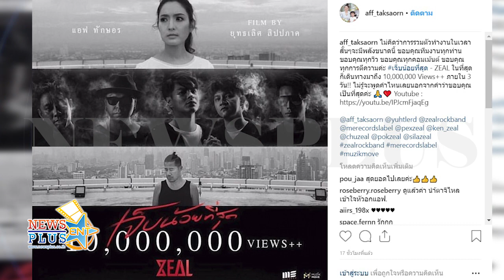แอฟ ทักษอร ยิ้มแก้มปริ เล่น MV ครั้งแรก ยอดวิวพุ่ง 10 ล้านวิว ภายใน 3วัน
เรียกได้ว่าประสบความสำเร็จเกินความคาดหมายกันเลยที เดี่ยว สำหรับเอ็มวีตัวแรกในชีวิต ของ แอฟ ทักษอร ที่ตอนนี้ยอดวิวในยูทูปพุ่งทะยานสู่ 10 ล้านวิวภายในไม่กี่วัน ทำเอาคุณแม่สุดสตรองคนนี้แฮปปี้กับผลงานชิ้นนี้มาก ถึงขั้นโพสต์ลงอินสตาแกรมทุกวัน พร้อมเผยความในใจว่า “ไม่คิดว่าการรวมตัวทำงานในเวลาสั้นๆจะมีพลังขนาดนี้ ขอบคุณทีมงานทุกท่าน ขอบคุณทุกวิว ขอบคุณทุกคอมเม้นต์ ขอบคุณทุกการตีความค่ะ เจ็บน้อยที่สุด - ZEAL ในที่สุดก็เดินทางมาถึง 10,000,000 Views++ ภายใน 3 วัน!! ไม่รู้จะพูดคำไหนเลยนอกจากคำว่าขอบคุณเป็นที่สุดค่ะ”

งานหด ชีวิตห่วย เงินแย่ต้องเแก้กรรมเสริมดวงโทร*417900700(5 บาทต่อsms 2 sms ต่อวัน)